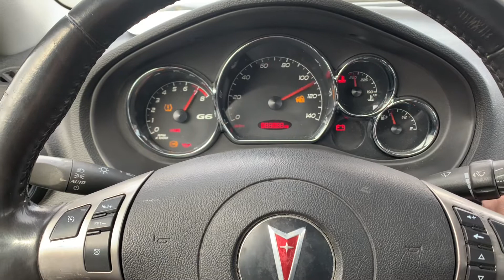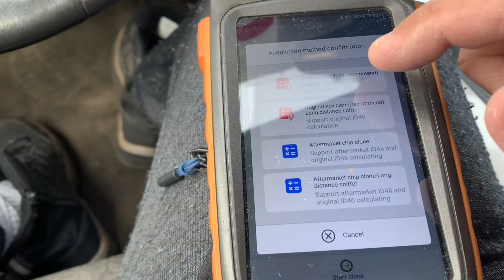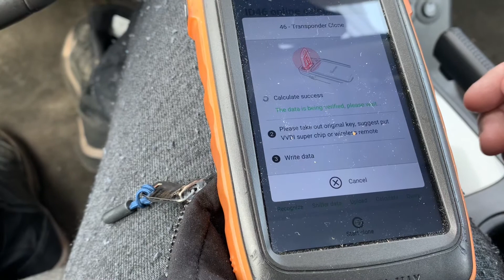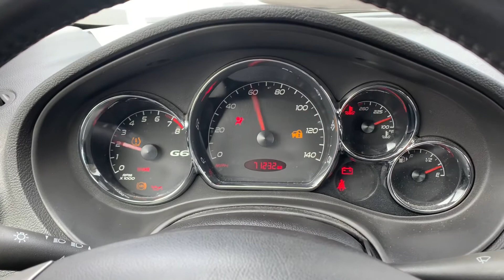VVDI KEY TOOL MAX - SUPER CHIP - PONTIAC GG 2007- ADD NEW KEY AND CLONE THE CHIP